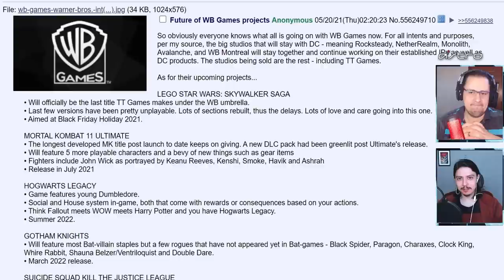KOMBAT PACK 3 VEM AÍ? DATA E POSSÍVEIS LUTADORES - MORTAL KOMBAT 11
No vídeo de hoje comentamos sobre um rumor acerca do Kombat Pack 3, quais podem ser seus lutadores e quando serão lançados para o Mortal Kombat 11. Confiram a lista e comentem o que acharam.

Nosso PC Gamer:
VGA: NVIDIA GeForce RTX 2070 Super
Proc: Intel Core i5 10600k 4.1Ghz
Mobo: Asus Z490M Plus
Microfone: HYPERX QuadCast
SSD: TeamGroup T-Force Delta 500gb
Fonte: Corsair TX850 W